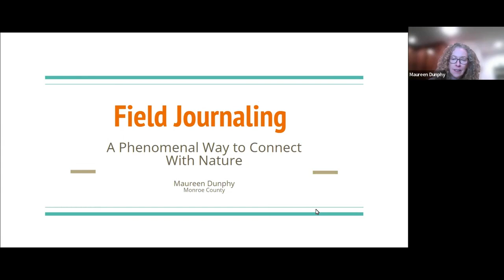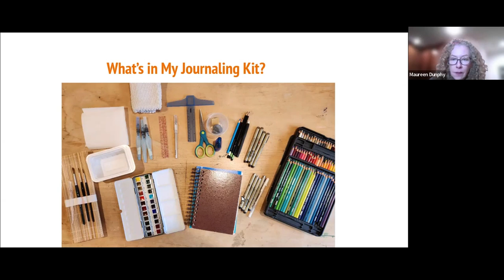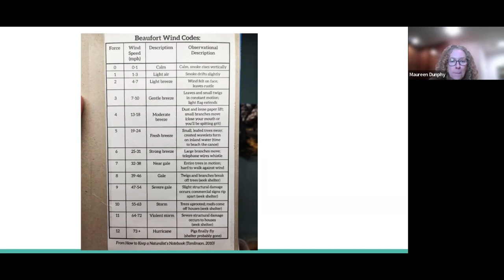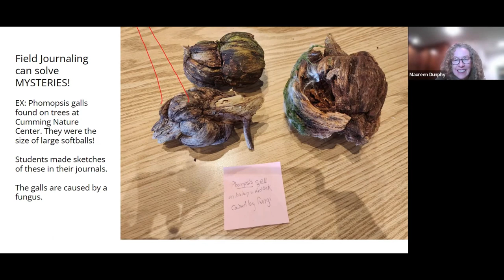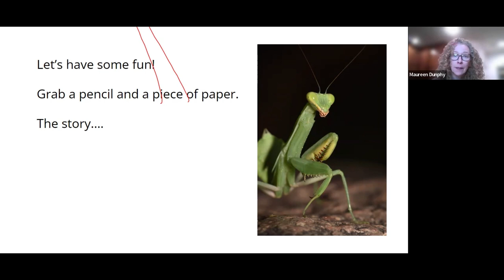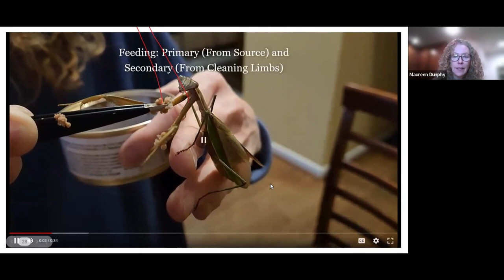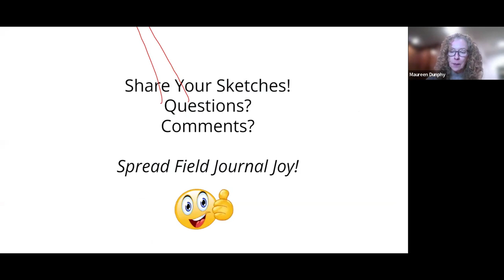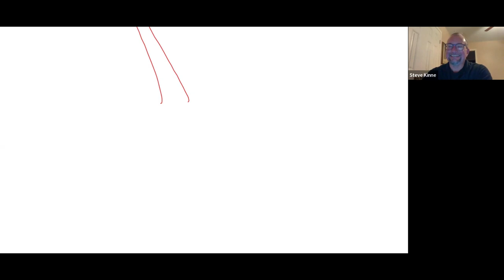The Naturalist Exchange Field Journaling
Field Journaling - A Phenomenal Way to Connect with Nature

Maureen Dunphy, Master Naturalist, Monroe County

Field Journaling (aka Nature Journaling) is a creative way to record natural science observations. Traditionally visual and literary in format, Field Journaling can integrate even more of our senses with thoughtful prompts. Field Journal entries need not be beautiful works of art or literary masterpieces. Quite contraire! They are meant to capture one’s immediate experience in the natural world - via perception, memory, questioning (for future research), and wonderment. Maureen will share ideas for setting up a Field Journal, including metadata, sketching tips, writing prompts, and other sensory activities.